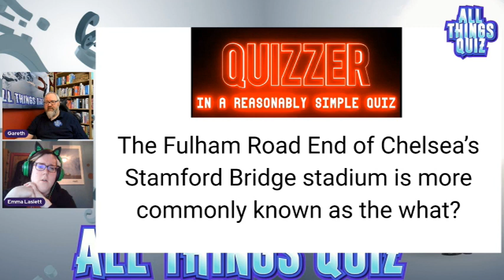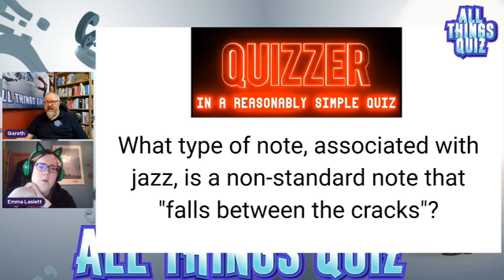QUIZZER IN A REASONABLY SIMPLE QUIZ - EMMA LASLETT - ep2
This is quiz in which the competitors are given the answers.

In episode 2 of Quizzer in a Reasonably Simple Quiz, Emma Laslett takes on the challenge to beat Claire Barrow's score from episode 1.